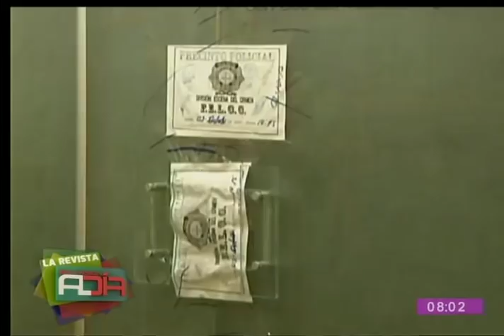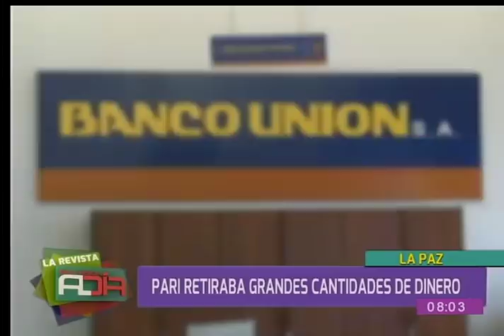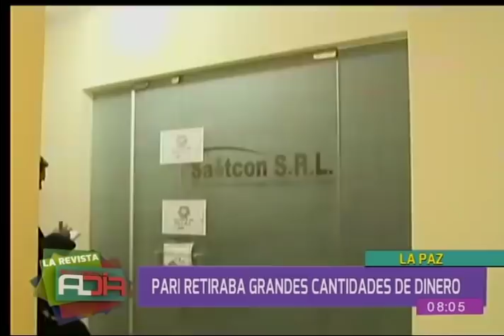Así es como Franz Pari sustraía grandes sumas de dinero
En un completo informe le mostramos cómo el funcionario Franz Pari sustraía dineros desde el Banco Unión y como él ostentaba lo robado.